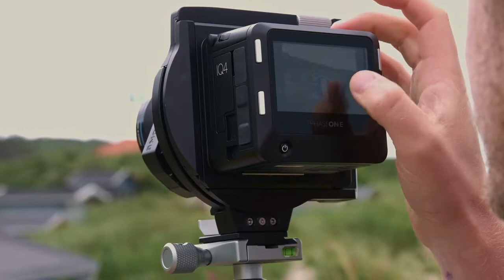[엠아이세븐 | 페이즈원] XT 40mm 틸트 렌즈 – 틸트 기능 소개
40MM XT 틸트렌즈가 출시되었습니다!
XT 카메라 시프트와 새로운 렌즈의 틸트 기능을 사용하여 초점면을 조정하는 방법을 확인하십시오~
이를 통해 피사계심도를 제어하고 이미지 전체의 샤프니스를 향상시킬 수 있습니다.